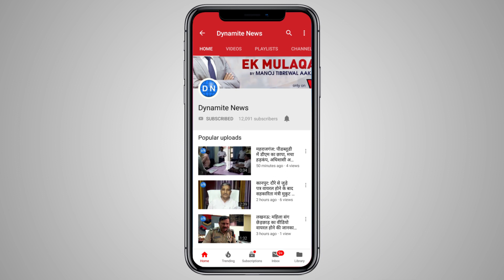महराजगंज: थाना दिवस पर सदर एसडीएम और सीओ ने सुनी फरियादियों की समस्या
महराजगंज: पनियरा में थाना दिवस पर सदर एसडीएम सत्यम मिश्रा और सीओ देवेंद्र कुमार ने सुनी फरियादियों की समस्या, लेखपाल अभिषेक सिंह पर कार्य में लापरवाही बरतने को लेकर जारी किए कारण बताओ नोटिस।